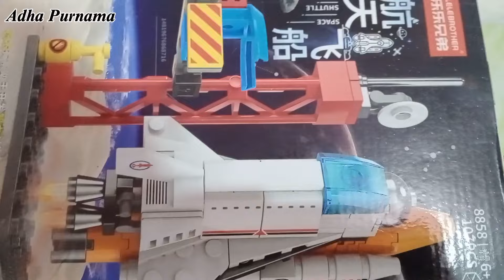LEGO PESAWAT LUAR ANGKASA NO. 1